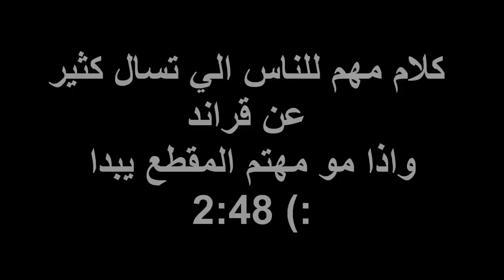اول مره العب وانا ارتجف (شعور المنوب)!😂💔 |فورتنايت